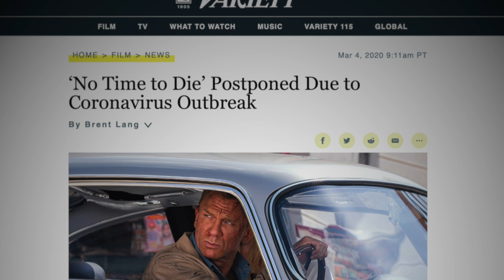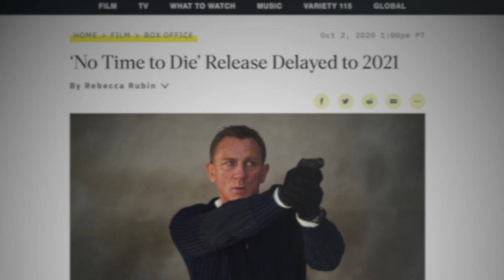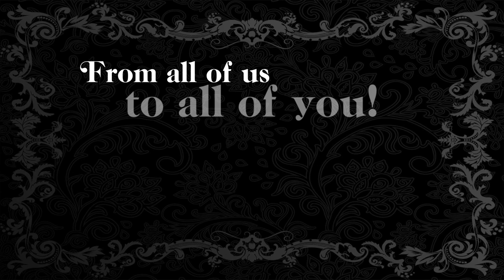2021 New Years Greetings!... from the future?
Happy New Year from Being James Bond! Here's hoping your 2021 is as awesome as your 2020 was miserable!